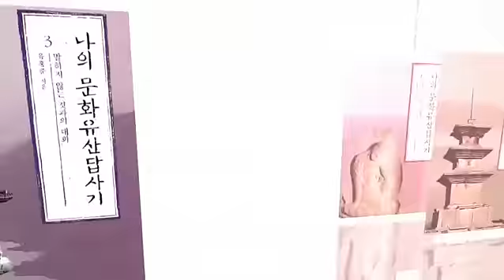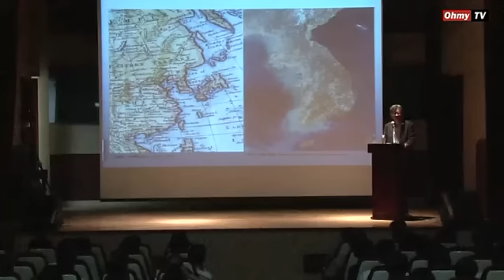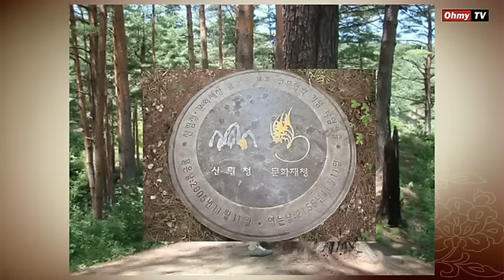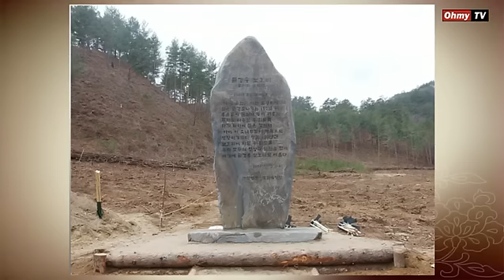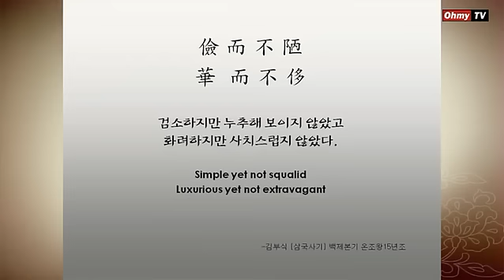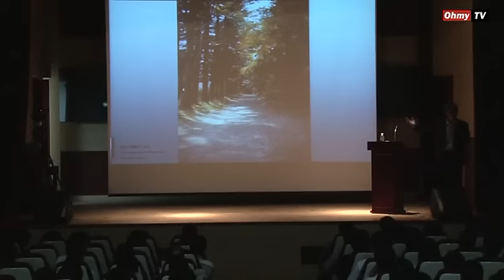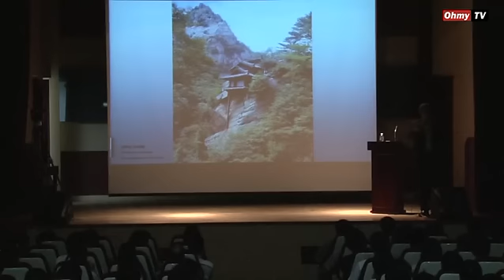유홍준 '나의 문화유산답사기6' 저자와의 대화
경복궁 근정전의 박석은 울퉁불퉁 제 멋 대로이지만 알고 보면 큰 비가 와도 사이사이 물이 흘러 잘 빠지게 만든 조선시대 사람들의 지혜가 담겨있다. 이 지혜의 아름다움을 보고 '나의 문화유산답사기'의 저자 유홍준 명지대학교 교수는 '인생도처유상수(人生到處有上手)'라고 감탄했다.

삶의 도처에 숨어있는 고수들을 만나게 되고 그들을 통해 새로운 깨달음을 얻는다는 의미인 유홍준 교수만의 감탄사. 여섯 번째 '나의 문화유산답사기' 부제이기도 하다.

'나의 문화유산답사기' 6권 출간기념 저자와의 대화에서 유 교수는 문화유산에 대한 자신의 생각을 거침없이 풀어냈다. 이날 저자와의 대화는 오마이뉴스, 인터파크, 창비 주최로 16일 오후 서울 대치문화센터에서 열렸다.

두 번째 시즌을 선언하며 10년 만에 돌아온 인문서 최초의 밀리언셀러 '나의 문화유산답사기'. 서울의 상징인 '경복궁'과 '광화문'에 얽힌 숨은 이야기, 고도 '부여'에서 발견하는 백제 미학의 정수 등을 담고 있다.